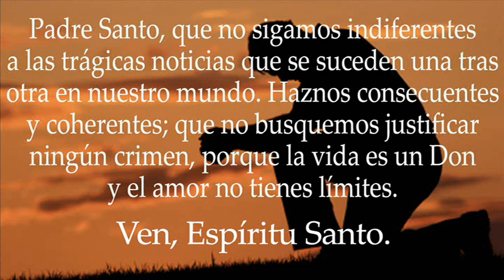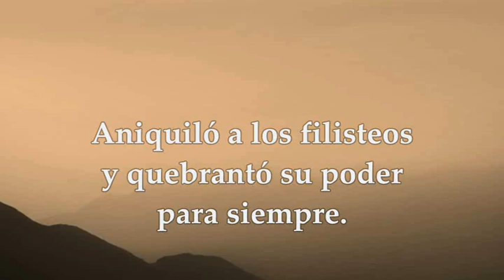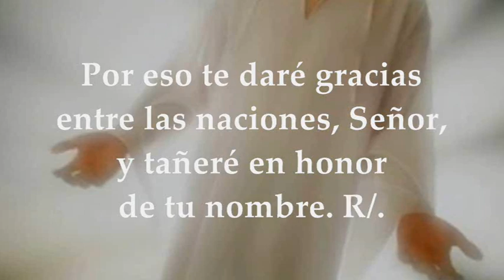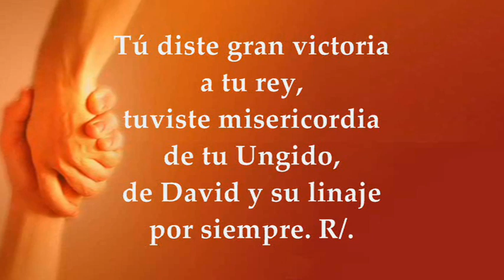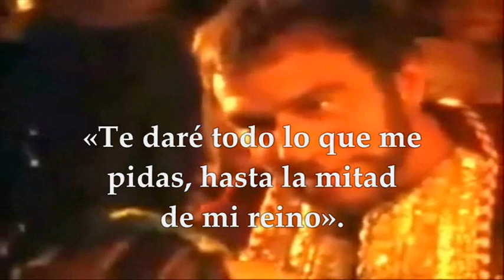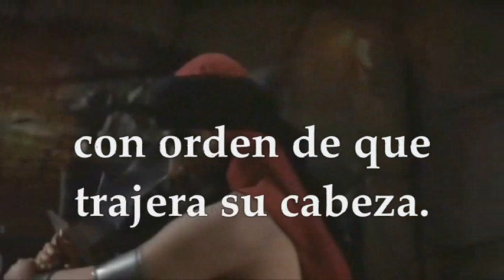EVANGELIO DE HOY VIERNES FEBRERO 4 DE 2022 | MARCOS 6,14-29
EVANGELIO Y LECTURAS EUCARISTÍA VIERNES FEBRERO 4 DE 2022 VIERNES CUARTA SEMANA TIEMPO ORDINARIO CICLO C Primera Lectura: Del libro del Eclesiástico 47, 2-13 Salmo 17, 31. 47 y 50. 51 R/. Bendito sea mi Dios y Salvador Evangelio según San Marcos 6,14-29